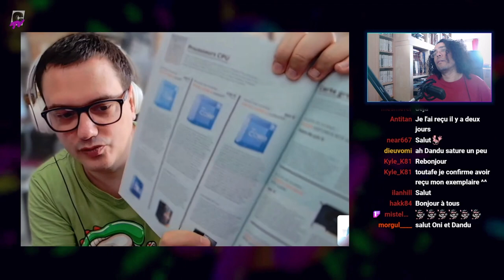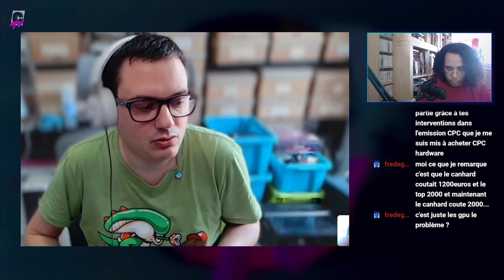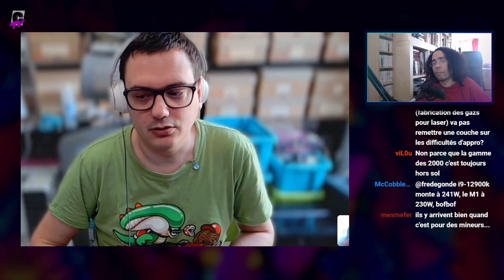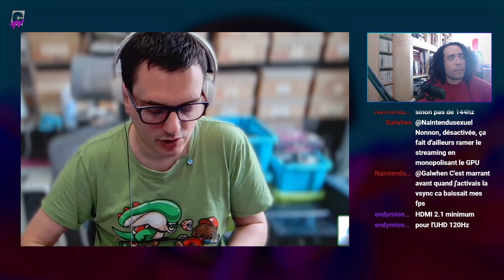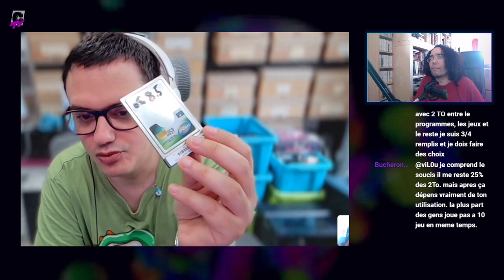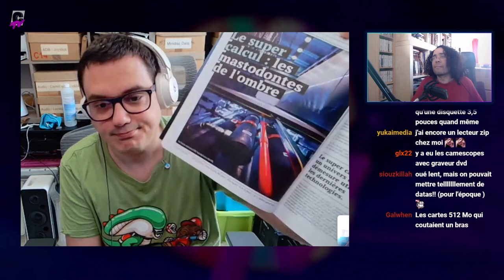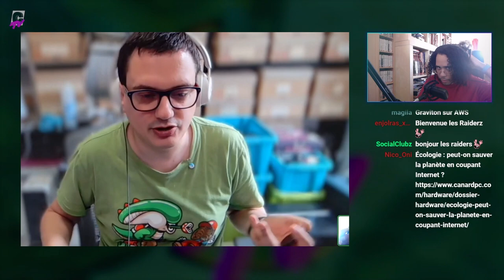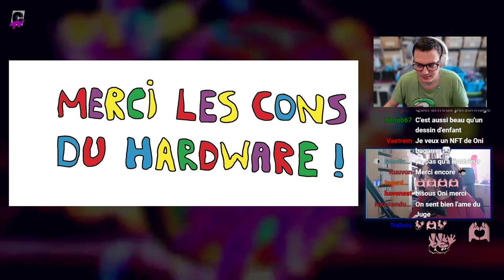Présentation de Canard PC Hardware #53